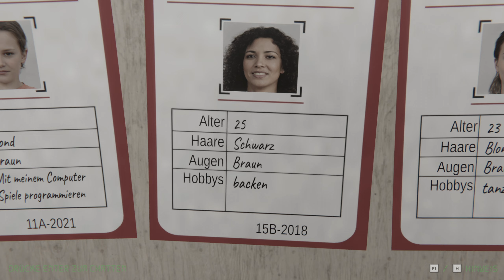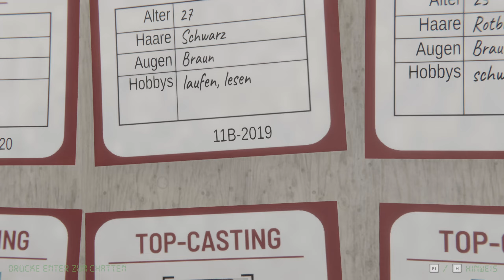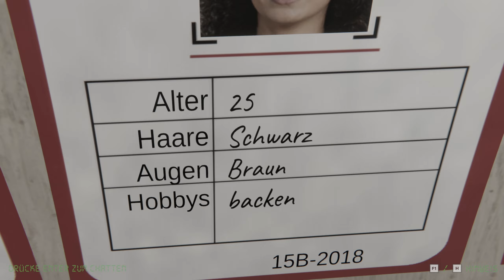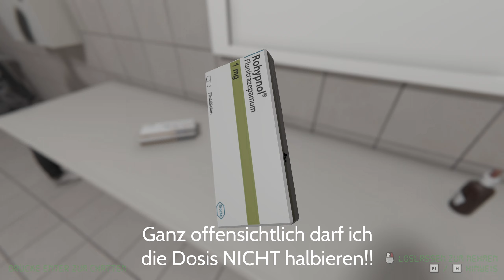ESCAPE ROOM - Barbara`s Geheimnis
Escape Room - Der kranke Kollege Gameplay Video auf Deutsch mit Pinex.
Escape Room - Der kranke Kollege Gameplay Deutsch / German

Verbesserungsvorschläge? Ich freue mich über jeden Kommentar und mag Diskussionen zu Spielen. Auf Kommentare wird stets eingegangen, solang SIE sinnvoll sind. Lasst mich über Likes/Dislikes wissen was ihr feiert oder nicht. Danke für eure Unterstützung

Vielen Dank an den Unterstützer meines Kanals.

Escape Room - Der kranke Kollege - Escape Room - PC

Erscheingungsdatum: 5. Sep. 2020

Entwickler / Publisher:  Bitbeast Games

Kategorie: Escape Room / Rätsel / CooP / Entkommen / Abenteuer

Eigentlich wolltest du nur nach deinem kranken Kollegen sehen, doch was du vorfindest, hättest du dir niemals ausmalen können. Erforsche die Geheimnisse deines Kollegen und finde einen Weg, aus der Falle zu entkommen.

😉 Der Community beitreten?

• Schreibe doch mal was nettes zum Video.
• Vielleicht teilst Du das Video gern mit deinen Freunden.
• Oder empfiehlst es in deinem Bekanntenkreis weiter.
• Vielleicht besuchst Du mich mal auf meinem Live Stream.